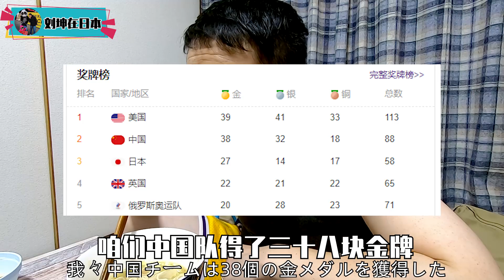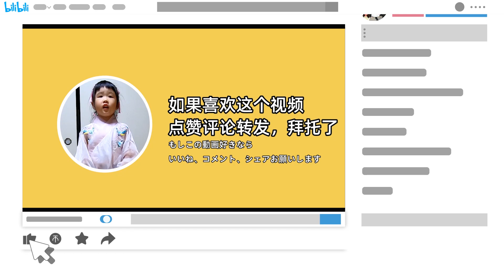日本媳妇竟然会做兰州拉面？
看看日本网友对孙颖莎的评价